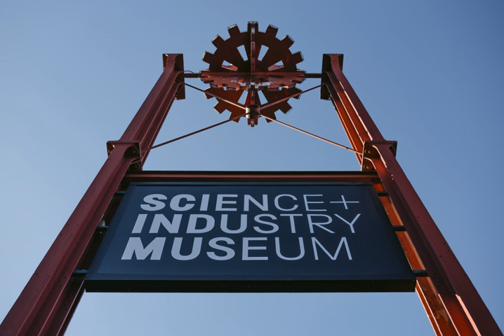Science and Industry Museum | Wikipedia audio article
00:01:13 1 History
00:02:23 2 Exhibitions
00:05:20 3 Railway
00:06:39 4 Industrial machines
00:07:26 5 Adjacent St John's Quarter
00:08:59 6 See also

- Socrates

SUMMARY
The Science and Industry Museum (formerly known as the Museum of Science and Industry) in Manchester, England, is a large museum devoted to the development of science, technology and industry with emphasis on the city's achievements in these fields. The museum is part of the Science Museum Group, a non-departmental public body of the Department for Culture, Media and Sport, having merged with the National Science Museum in 2012.There are extensive displays on the theme of transport (cars, aircraft, railway locomotives and rolling stock), power (water, electricity, steam and gas engines), Manchester's sewerage and sanitation, textiles, communications and computing.
The museum is an Anchor Point of the European Route of Industrial Heritage; and is situated on the site of the world's first passenger railway station – Manchester Liverpool Road – which opened as part of the Liverpool and Manchester Railway in September 1830. The railway station frontage and 1830 warehouse are both Grade I listed.